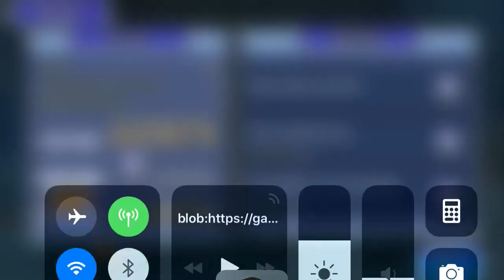DFFOO [GL] Beasts of the Ice Cave Cosmos Serah EX showcase (622k score)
Finally breaking 600k with Serah. Still have to find her better artifact but I'm quite happy with her performance so far.